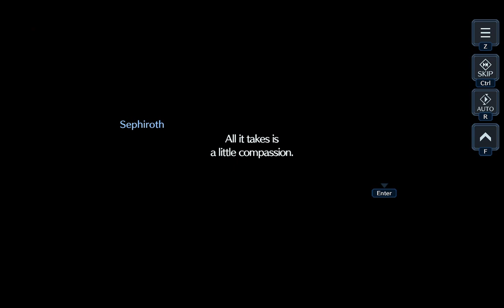Final Fantasy 7 Ever Crisis first solder chapter 7 and 8 its sucks story so short rip off thiefs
shame on square enix i am using cheats finsh 20 min new chapter so trash
dont support them anymore go for solo leveling arise and honkai star rail millon times better and wuthering waves